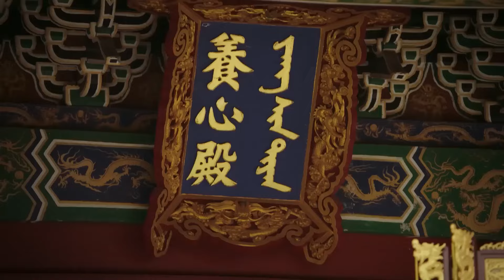八阿哥摔断腿，嘉贵妃急得拿永琪撒气，下一秒如懿和海蘭及時趕到阻止了她！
剧名（Drama Name）：如懿傳 RuyisRoyalLoveinthePalace

【劇情簡介】該劇講述了烏拉那拉·如懿與乾隆皇帝愛新覺羅·弘曆從恩愛相知到迷失破滅的故事。